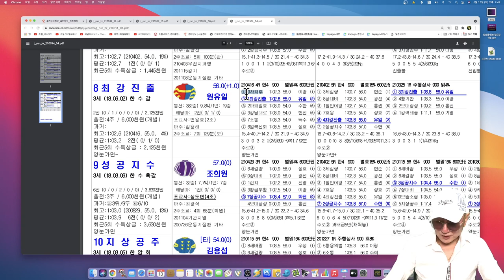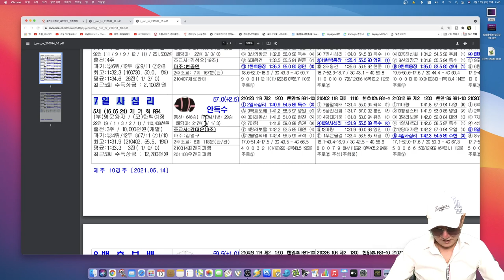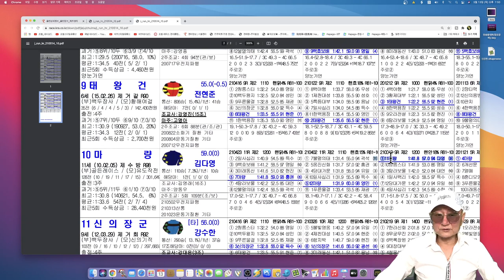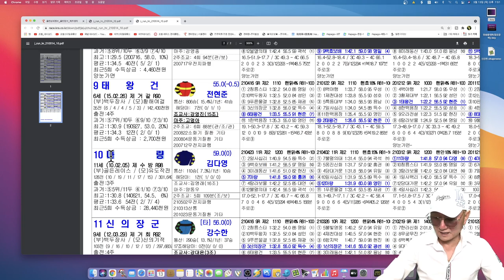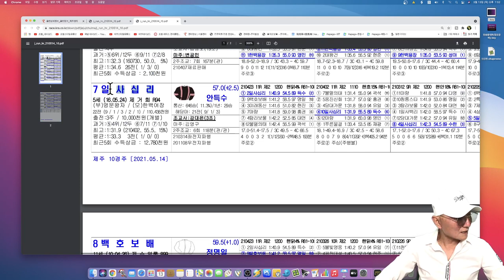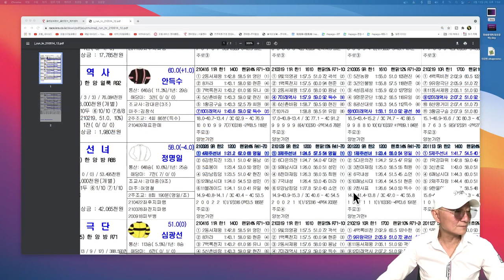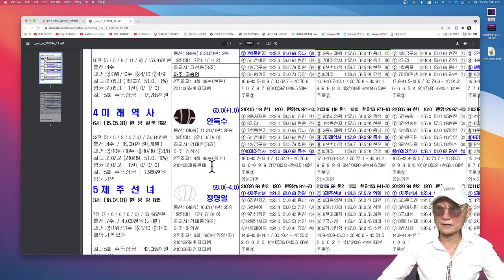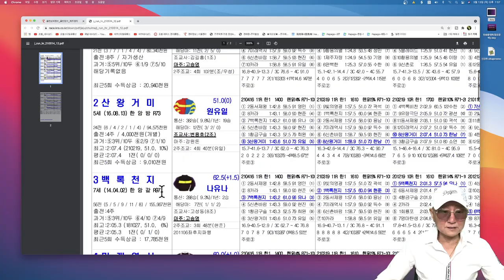조철스타일 경마/ [5/14/금요] 실전베팅 / 징검다리 UCC